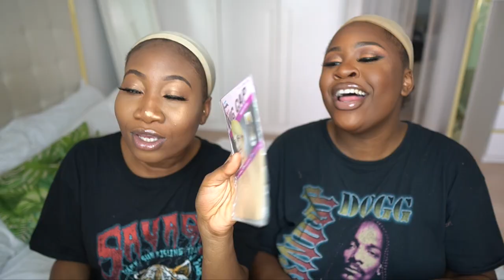so we tried on aunty wigs and..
The Make Up on My face:
Eye Shadow Palette
Fenty Beauty Bronzer
Too faced Concealer
Fenty setting Powder
Too faced powder
Lip liner
Marc Jacobs Lip Gloss
Benefit Pencil

TIK-TOK:              NellaRose